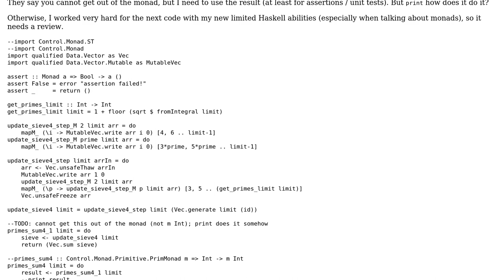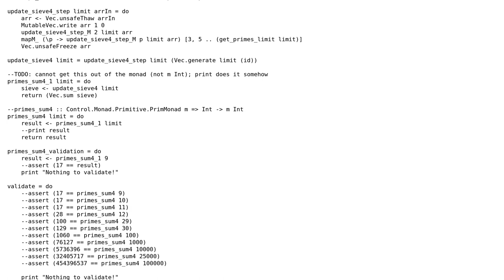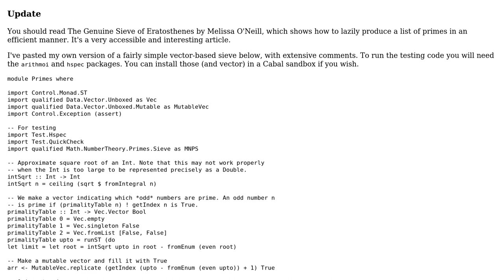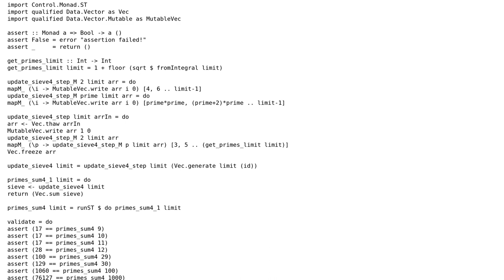Code Review: Haskell monads: sum of primes (2 Solutions!!)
Code Review: Haskell monads: sum of primes

With thanks & praise to God, and with thanks to the many people who have made this project possible! | Content (except music & images) licensed under CC BY-SA | Music | Images & others | With thanks to user Liviu user Jamal user dfeuer and the Stack Exchange Network Trademarks are property of their respective owners. You are responsible for your own actions.